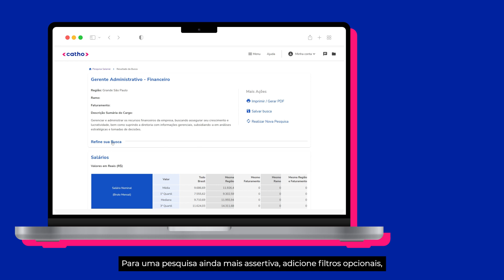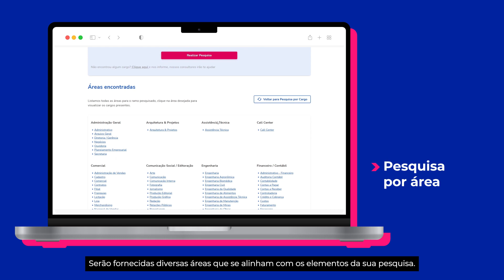Animação Institucional - Catho | MonkeyBusiness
Planejamento, roteiro, storyboard, produção, ilustração e criação de cenas, edição, animação e Motion Design dessa animação institucional que desenvolvemos para a Catho.